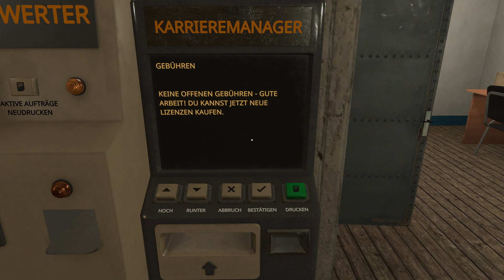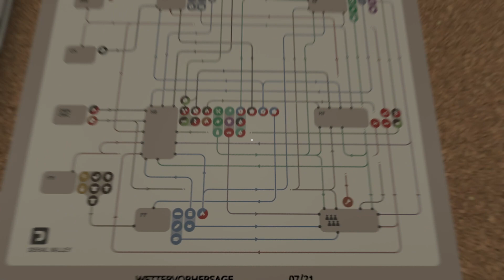DERAIL VALLEY #012 Wir sind da